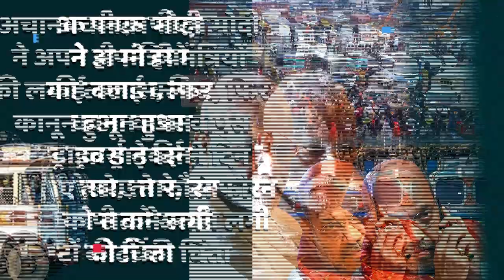PM Modi ने अपने ही मंत्रियों की लगाई क्लास, कानून हुआ वापस, ट्रक ड्राइवर्स ने दिन में दिखाए तारे